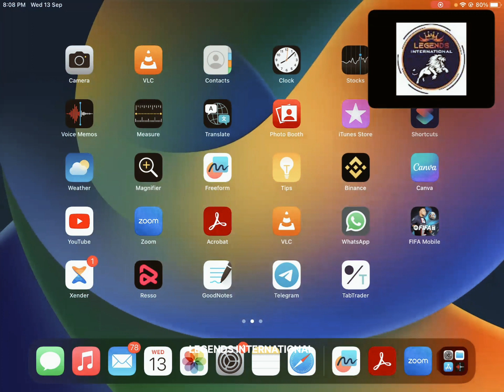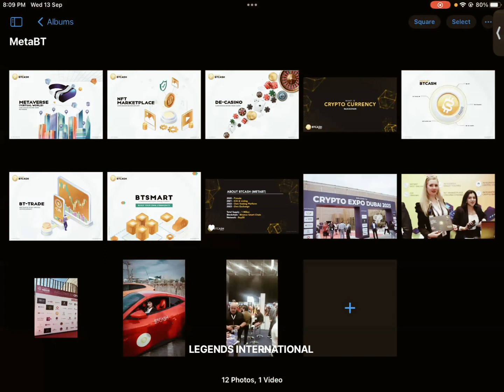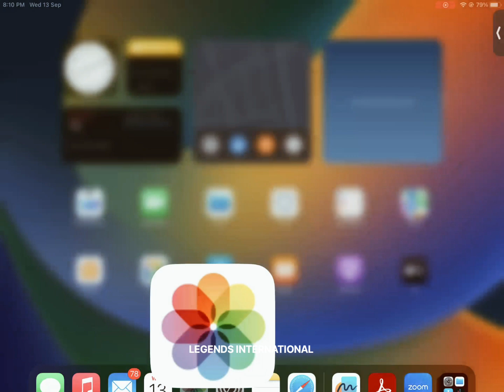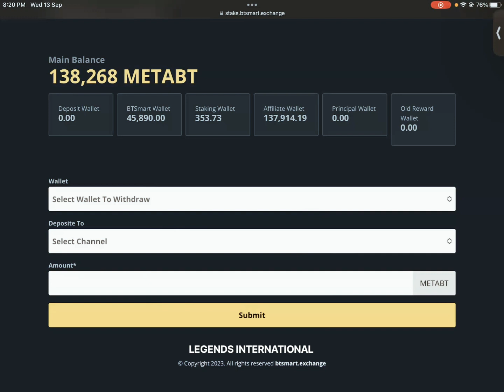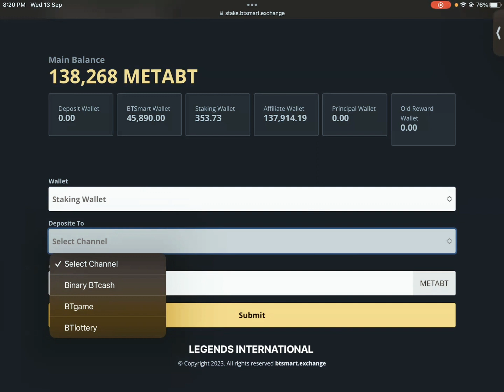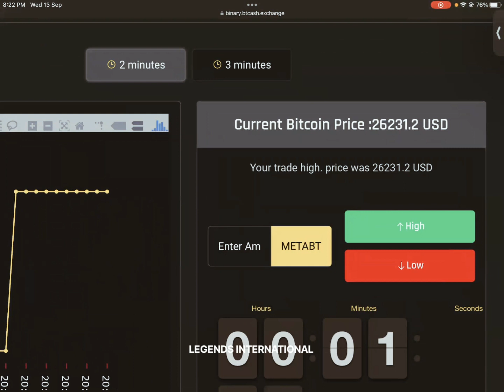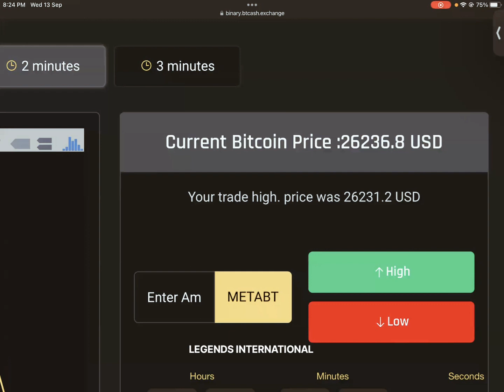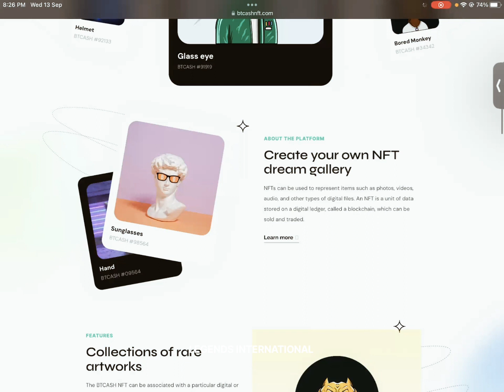How to binary trade with btcashexchange and new updates btcash#btcash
BEST CRYPTO CURRENCY AND BLOCKCHAIN TECHNOLOGY EDUCATIONAL AWARENESS PROGRAM ORGANIZED BY LEGENDS INTERNATIONAL

MORE SUPPORT  CONTACT